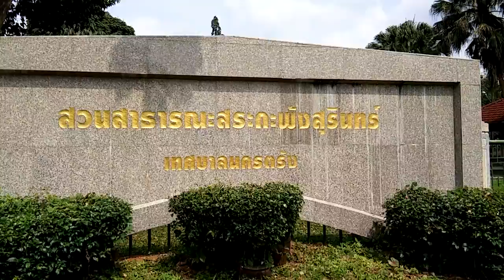สระกะพังสุรินทร์ จ.ตรัง